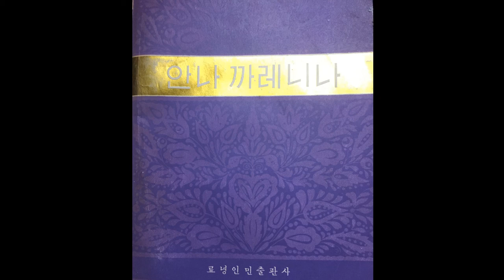【북한판】《안나 까레니나》 낭독 제1부 ④ 오디오북